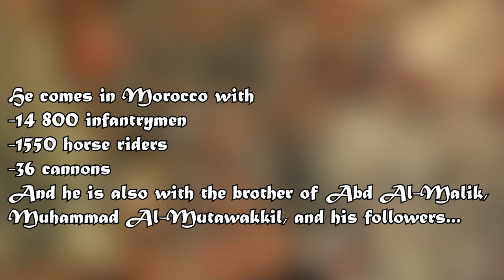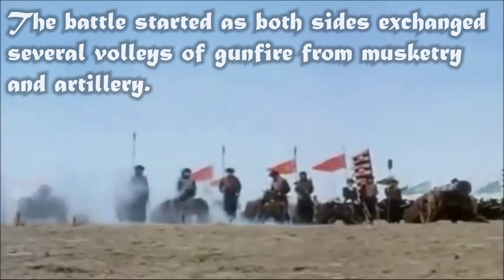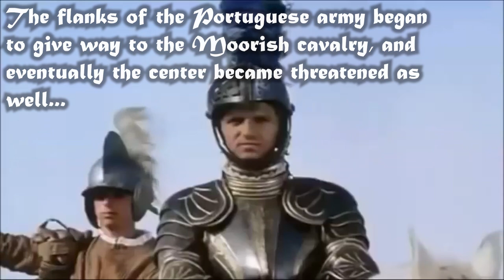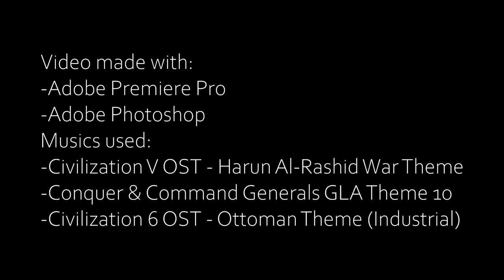The battle of the Three Kings 1578 - Morocco against Portugal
Inspired by a video on the same subject by edhaje.
The battle of the Three kings (or Battle of Oued Al-Makhazine or Alcácer quibir) occurred on the 4th of August 1578, and opposed the Moroccan army to the portuguese army. It ended with a total Moroccan victory.